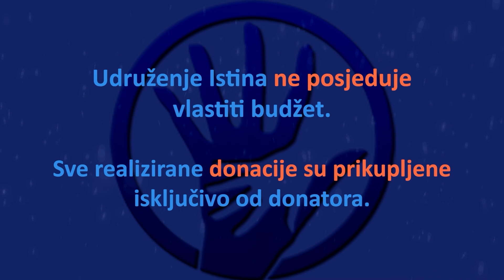IstinaTV stipendija u Zavidoviće od HF ATLANTA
HUMANITARNI FOND ATLANTA djeluje kroz džemat Zajednicu Bošnjaka Džordžije. Do sada su pomogli mnoge porodice u BiH kroz  razne projekte.
U ovom prilogu pomoć i podršku pružili smo našim najmlađim, našim školarcima koji će kroz razne vidove edukacije biti spremniji za svoju ljepšu i bolju budućnost te se lakše opredijeliti šta će biti njihovo zvanje u budućnosti. Stipendiranjem naše djece olakšavamo školovanje i pružamo ljepšu budućnost. Ovaj put stipendija je dodijeljena u Zavidoviće
Više u prilogu